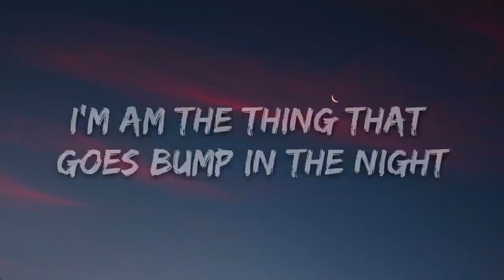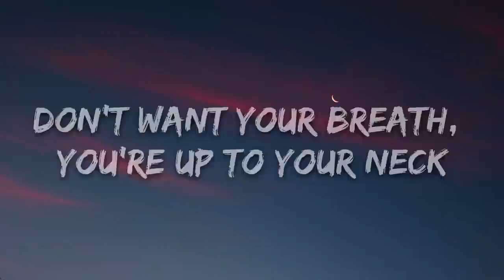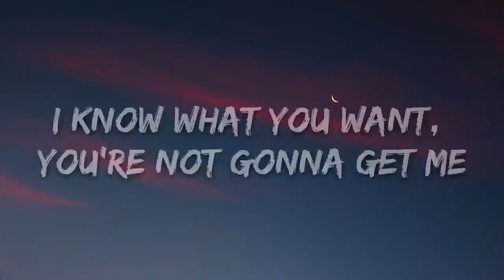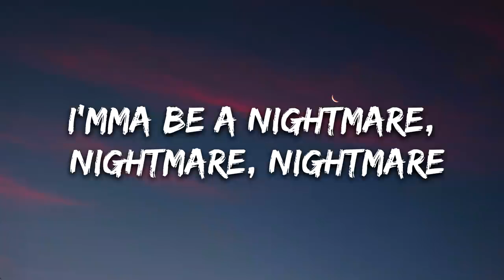AViVA - NIGHTMARE (Lyrics)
►About us:
Thanks!

🎤 Lyrics: AViVA - NIGHTMARE

I'mma be a nightmare, nightmare
Leave feeling so scared, so scared
But there's no point in running
Paralysed 'cause I'm coming
Nightmare

I know what you want, you're not gonna get me
Yeah this is the end
This is your warning so don't you forget
'Cause I'm gonna bite
Better switch on the light
I'm am the thing that goes bump in the night

You should feel those moments when you're dreaming
And I know that probably scares you deep inside, head to your own demise

I'mma be a nightmare, nightmare (Nightmare)
Nightmare
Nightmare

Don't want your breath, you're up to your neck
But I wanted to warn you
Something to let you prepare for this fight
Prepare for this fight
Nothin' holding me back
Close the gate, we alone now
None's holding your hand
Don't be shy now we meet here again
Let's end this tonight

Nightmare
Nightmare

This your warning so don't you forget

Nightmare
Leave feeling so scared, so scared (Scared)
Nightmare